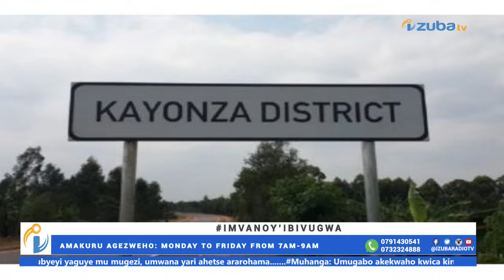IMVANO Y'IBIVUGWA TALIKI YA 04/09/2022